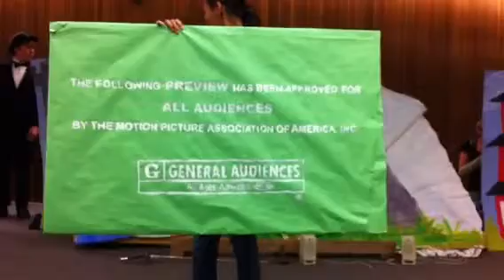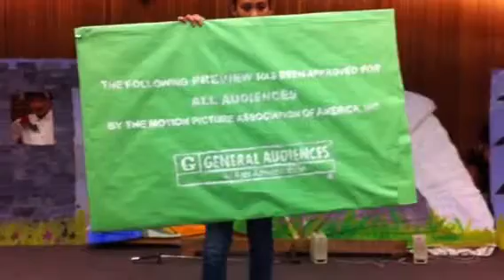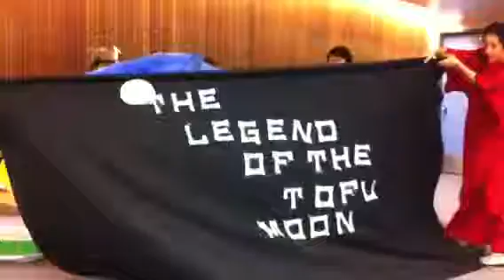DI video Payton 2012